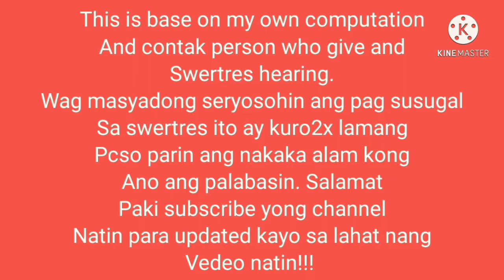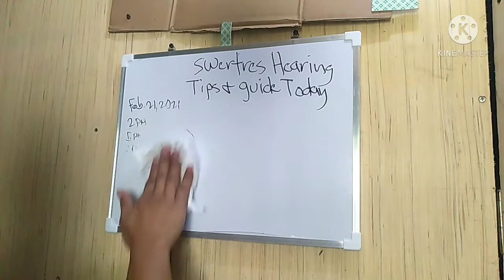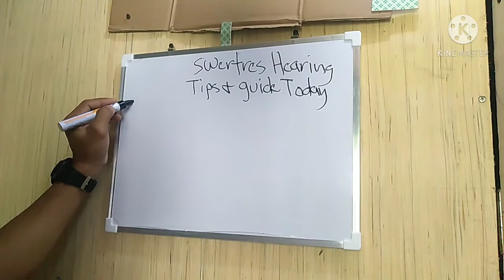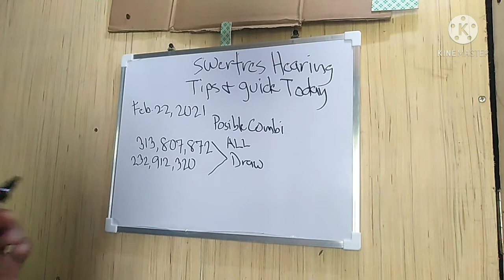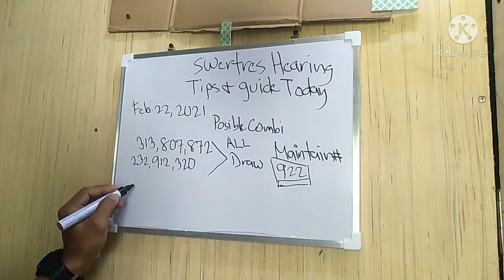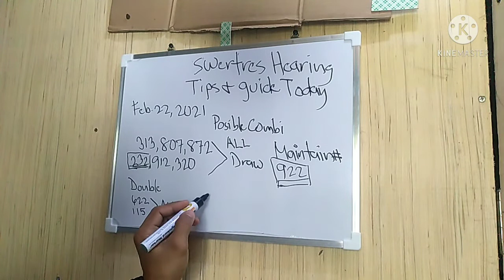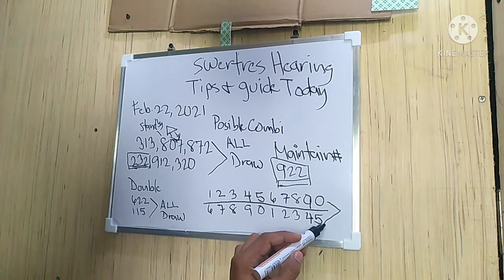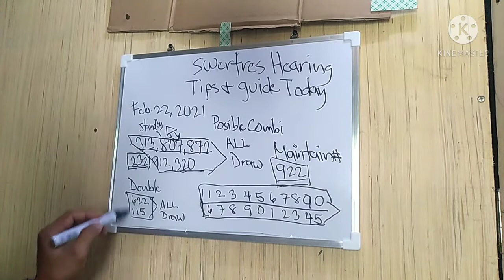Swertres hearing today feb. 22,2021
swertres hearing on daspot
paano manalo araw-araw